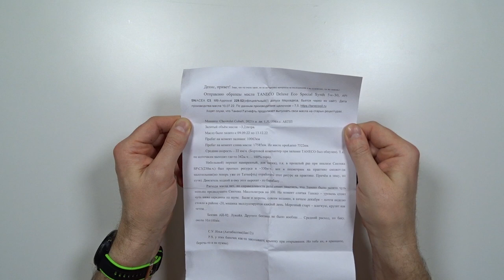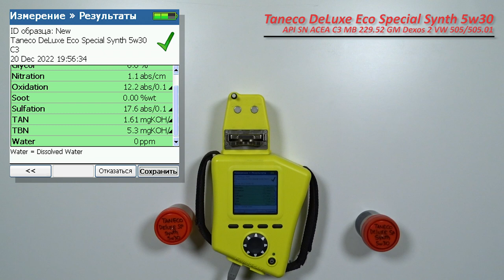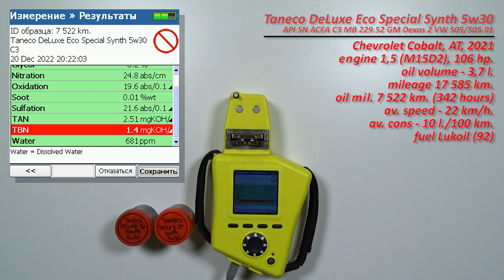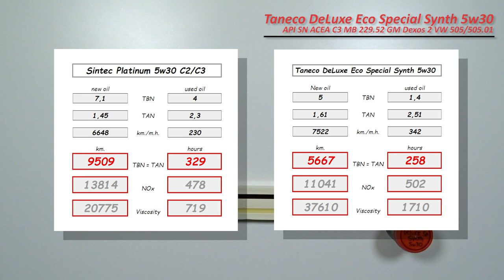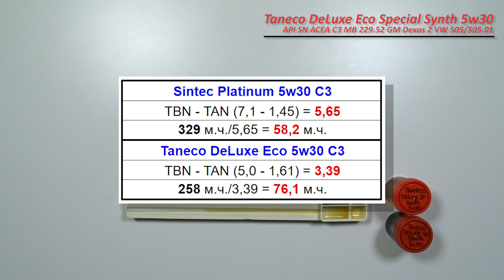Taneco DeLuxe Eco Special Synth 5w30 (отработка из Chevrolet, 7 522 км., 342 м.ч., бензин).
Илья из Челябинска, прислал образцы масла Taneco DeLuxe Eco Special Synth 5w30 C3

Масло использовались в  автомобиле Chevrolet Cobalt AT, 2021 г.в.
с двигателем 1,5 (M15D2, бензин), 106 сил.
средний расход - 10 л\100 км.
использовалось с сентября 2022 по декабрь 2022 г.
без доливок

топливо Лукойл АИ-92

Благодарю Илью за предоставленные образцы и помощь каналу!